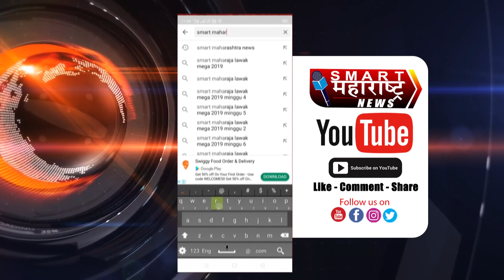हर्णे पाजपंढरी परिसरात तणाव प्रभु रामचंद्रांचा फलक अज्ञाताने फाडला